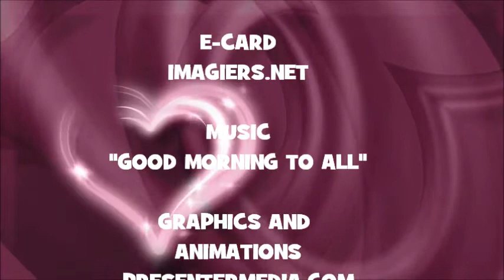JOYEUX ANNIVERSAIRE ALEXIA !